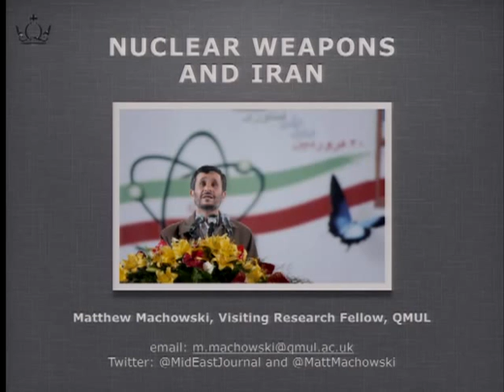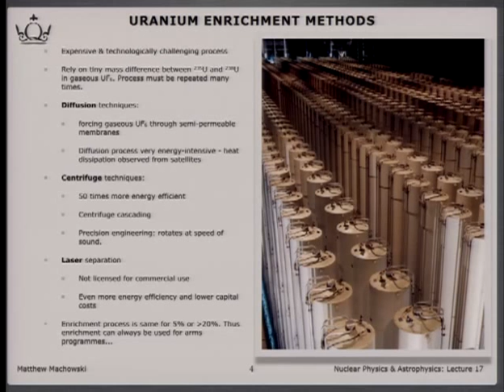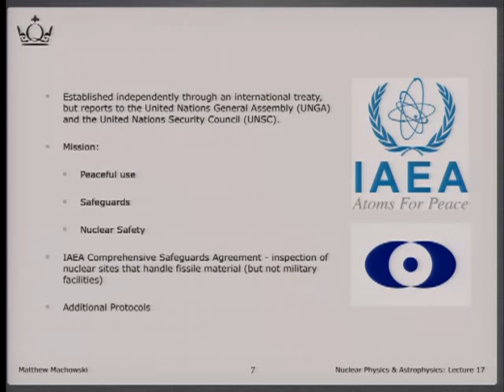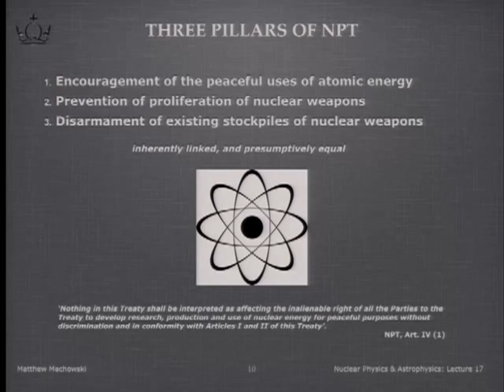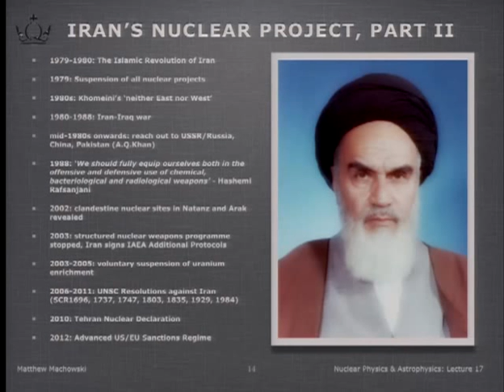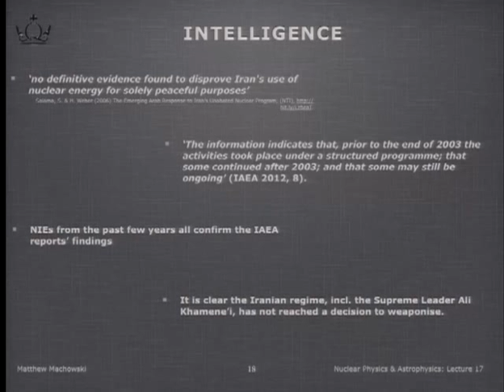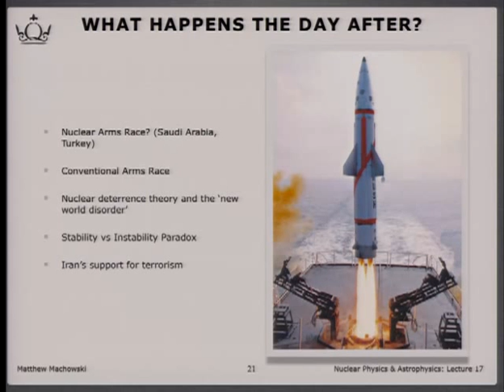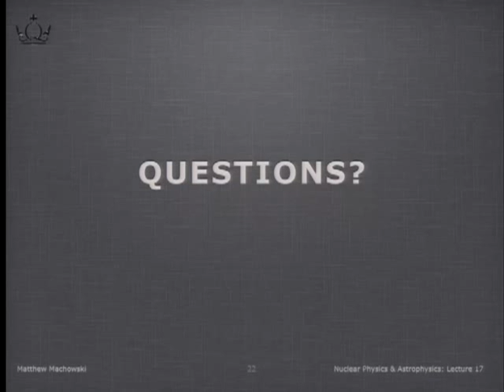Nuclear weapons and Iran Lecture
Lecture delivered by Matthew Machowski at the School of Physics and Astronomy, Queen Mary, University of London.

In this lecture I introduce issues related to nuclear enrichment, nuclear weapons technology, international legal restrictions on nuclear technology and use, and the latest developments surrounding Iran's nuclear energy and weapons programme.